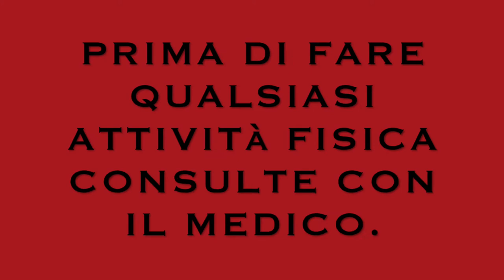SALTO VERTICALE ESPLOSIVO 3 ESERCIZI PER SALTARE, ALLENAMENTO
Ciao amici oggi ti insegno 3 esercizi per saltare di più con movimento esplosivo

allenamento per guadagnare potenza in la gambe.
 esercizi esplosivo per le gambe per saltare più.